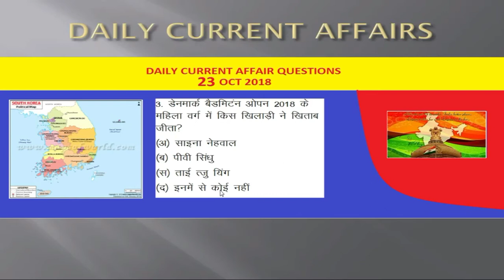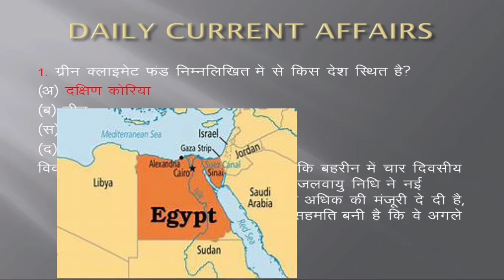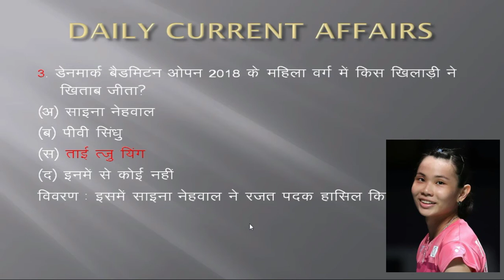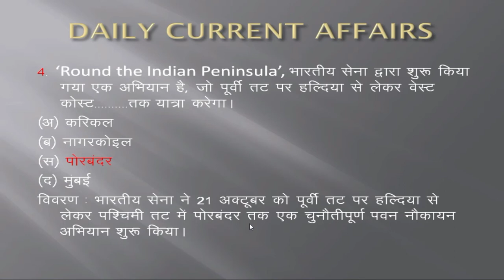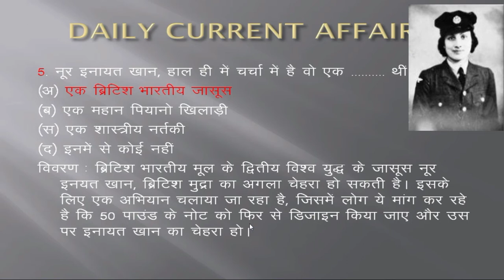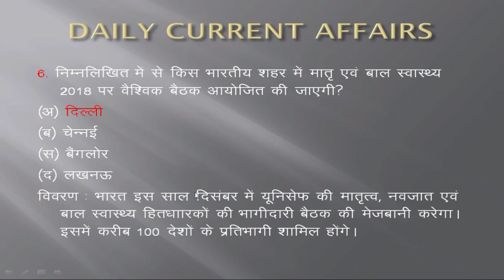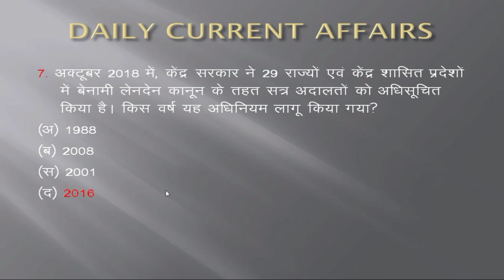23 OCT 2018 Current Affairs | Current Affairs Hindi |next exam | next dose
NEXT EXAM
nextexam
online study point
letest current affair quiz
study iq education
wifi study
noble study academy
golden era eduacation
top tranding gk
daily current affairs for sub inspector si